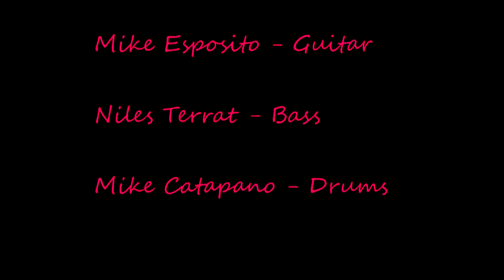Pipeline - Mike Esposito 1-12-19 Bernie's Hillside - Chester NJ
Bernie's Hillside Tavern - Chester New Jersey
Mike Esposito

Mike Esposito - Guitar, Vocals
Niles Terrat - Bass
Mike Catapano - Drums